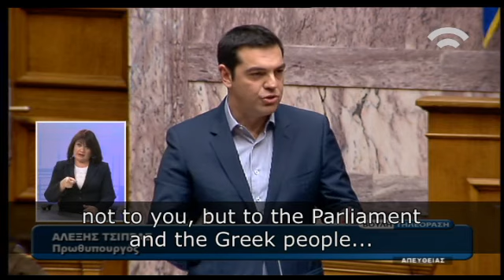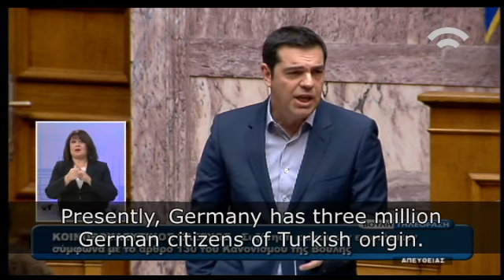Α. Τsipras: Greece is committed to showcasing Europe's humanitarianism, part 2